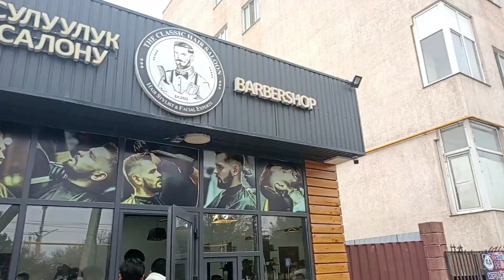VLOG-65 | A DAY AT KANT | KYRGYZSTAN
VLOG-65 | A DAY AT KANT | KYRGYZSTAN | BIMI | BISHKEK | KYRGYZSTAN |MBBS ABROAD | INDIA

Instagram swastik dash- @swastik_dash_22